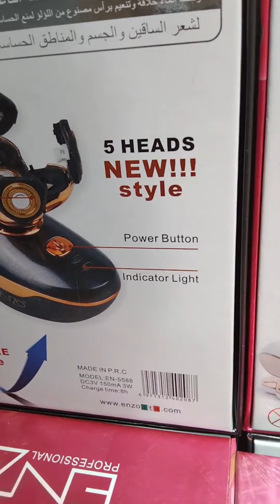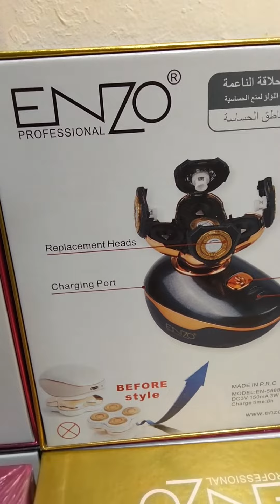new model Enzo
new model Enzo five face
made in p.r.c